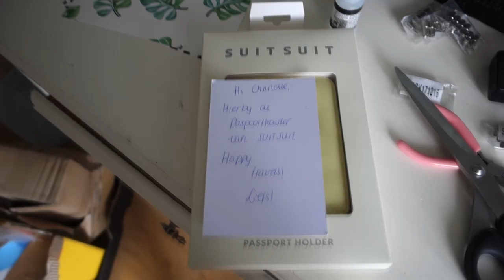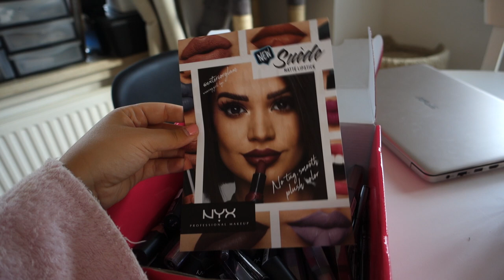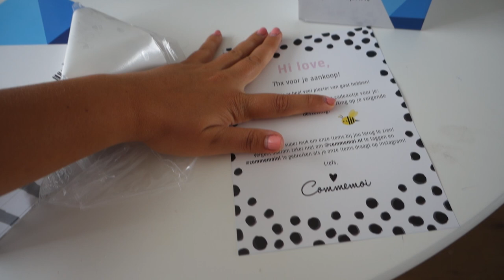Heeeel veel pakketjes unboxen & hoe ik mijn wenkbrauwen doe | WEEKVLOG #42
De producten van Bobbi Brown zijn te koop bij Douglas

• APPARATUUR •
Thuis: Sony Alpha 5100 + Sony SEL 50mm F/1.8 OSS lens.
Vlogs: Sony Alpha 5100 + Sony 16-50mm lens.
Edit: Sony Vegas Pro 13.
Thumbnails: Picmonkey.